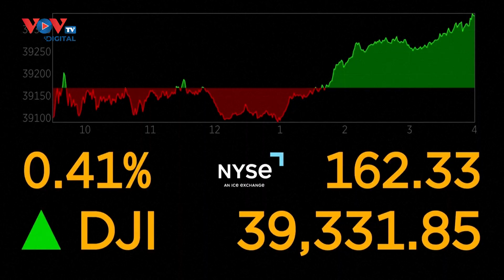Chứng khoán Mỹ tăng lên mốc kỷ lục mới trước ngày lễ Độc lập 4/4